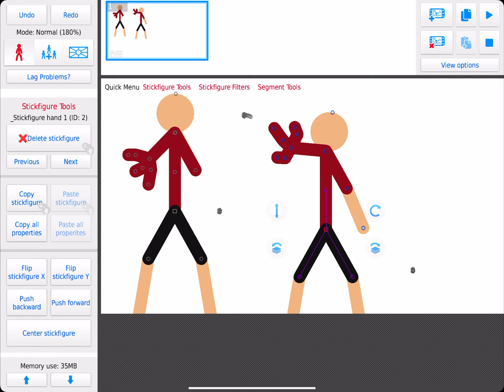The hand part 2